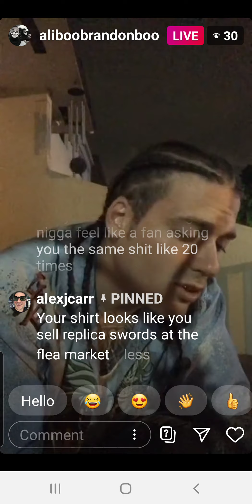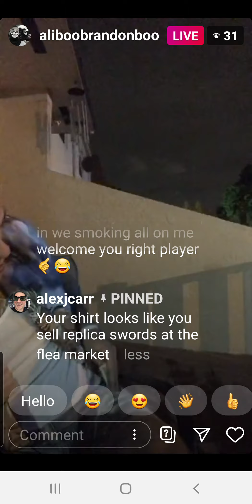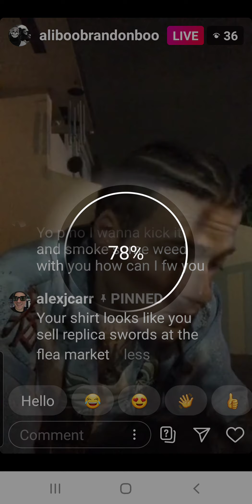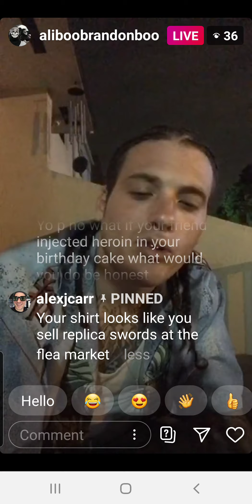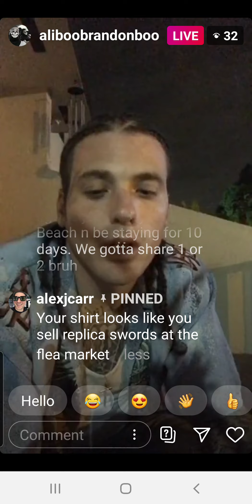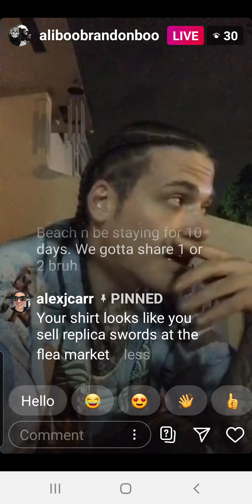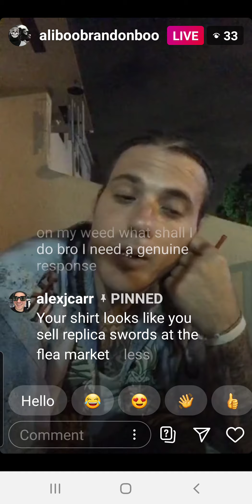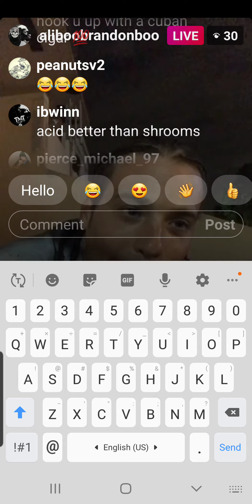PNO IG LIVE PINS FUNNY ASS COMMENT. AND ONE WEIRDO ASKS IF PNO WOULD EAT A CIGARETTE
PNO IG LIVE